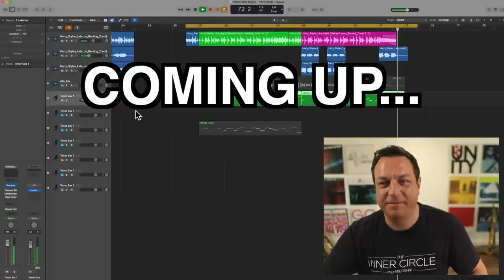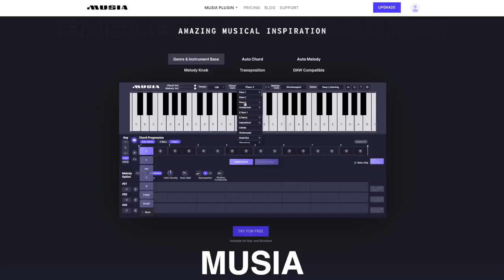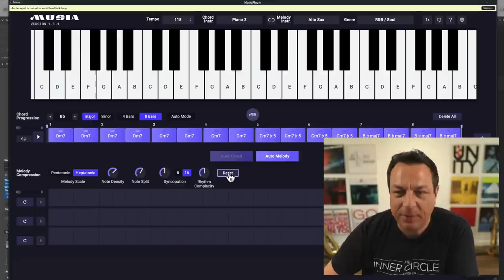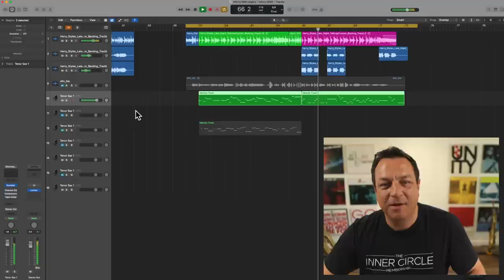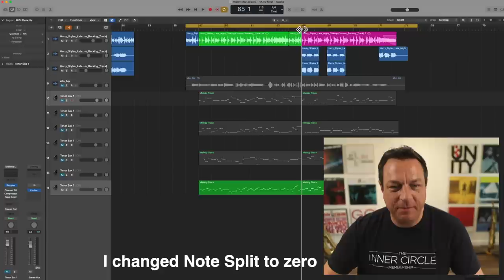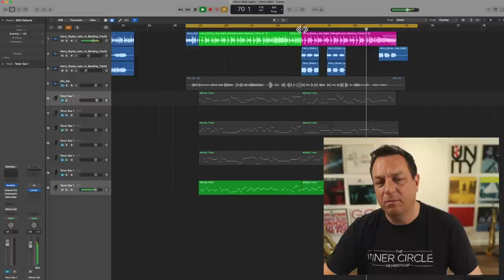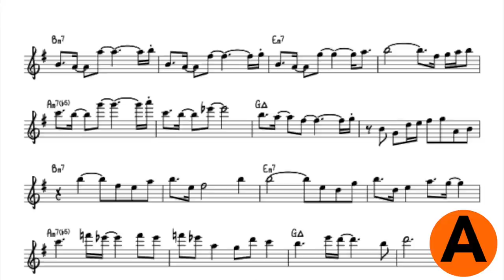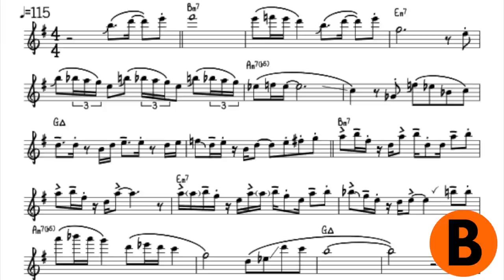A.I. vs Pro Saxophonist: Can YOU Tell The Difference?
This week I got A.I. Music creation software MUSIA to write a sax solo over Harry Styles' Late Night Talking. I then wrote one myself. In this blind listening, see if you can tell which one is which. It was also a great opportunity to sneak in a "Shoulda Had A Sax Solo" on this song!!

Chapters
00:00 Intro
00:39 Which A.I. Tool?
01:37 Musia in Action
03:43 Free Saxophone Masterclass
04:16 Mixing It Up
06:20 The Blind Test... A.I. Versus Human
07:57 Results & Conclusions
09:59 Last Thing...
10:53 Thanks For The Coffees! 🙏🏼
11:05 Practice Hard, Practice Smart and Enjoy Your Music!
11:10 End Music and Bloopers